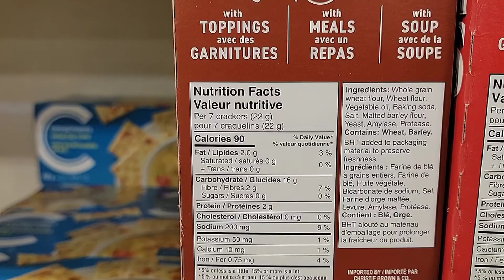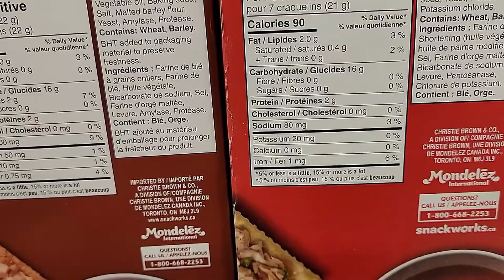The Truth about Whole Wheat Crackers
My kids love crackers and I always have bought whole wheat crackers... Assuming the whole wheat had to be way better for them.

Well that's not totally true. Here's the truth about whole wheat crackers.